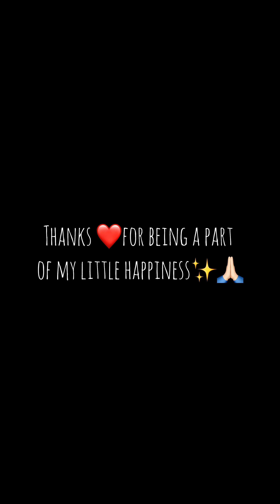This is what my November looks like so far!!❤️✨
Hey guys if you like this video make sure to hit that like button as well as subscribe coz it’s free I’ll meet you in my next video until than keep supporting keep loving ❤️